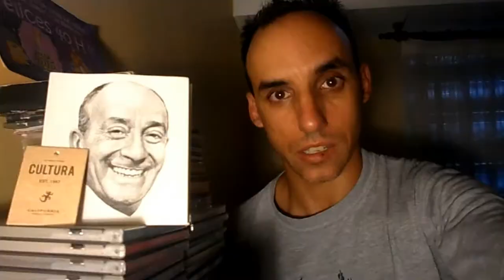FRIKITEAM FANS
LAS LOCURAS DE GUISHOTE Y GEORGE
LA OPINION DE LOS FANS ES MUY IMPORTANTE Y NOS CHUPA UN HUEVO! marca y todos los derechos reservados a nombre de Hector Guillermo Izuel Fernandez EDICIONA Y MONTAJE A CARGO DE HECTOR GUILLERMO IZUEL IDEA ORIGINAL Y DERECHOS RESERVADOS A NOMBRE DE HECTOR GUILLERMO IZUEL FERNANDEZ